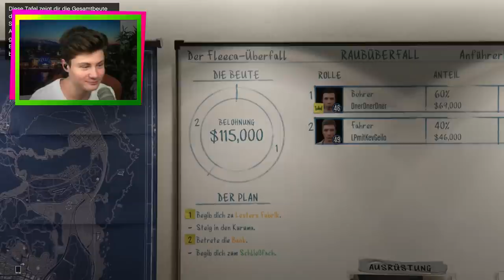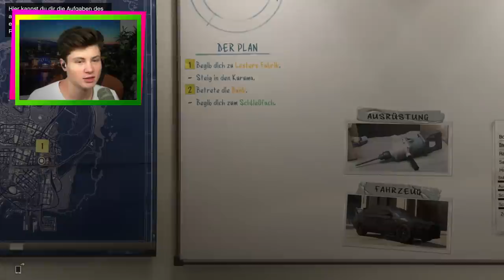SPEKTAKULÄRE FLUCHT | GTA ONLINE #256 | Let's Play GTA Online mit Dner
Danke für eure Einsendungen! :)